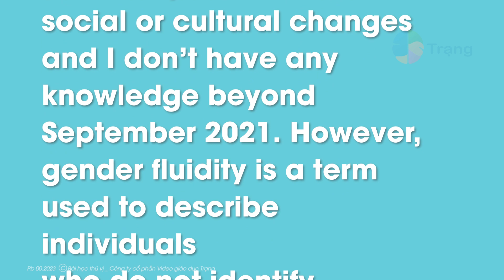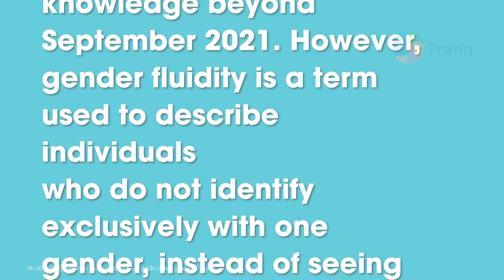ENGLISH| Topic GENDER FLUID CONCEPTS_Speaking skill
Tiktok ENGLISH| Topic GENDER FLUID CONCEPTS_Speaking skill
Luyện nói tiếng Anh mỗi ngày